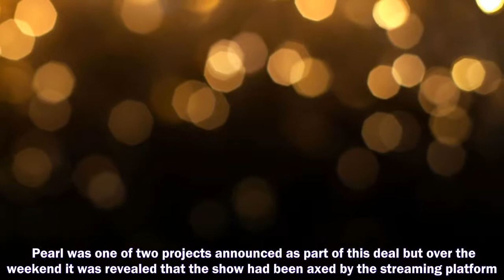MEGHAN MARKLE has been urged to go "back to the drawing board" if she wants to tackle the "cutthroat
MEGHAN MARKLE has been urged to go "back to the drawing board" if she wants to tackle the "cutthroat" TV industry after her Netflix show was cancelled by the streaming giant.
Prince Harry and Meghan Markle,
Prince Harry,
Meghan Markle,